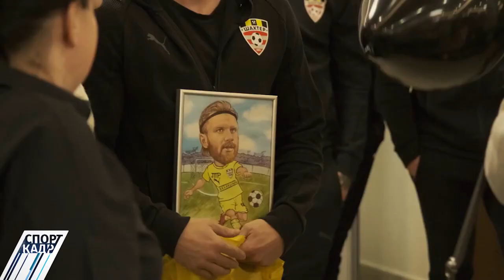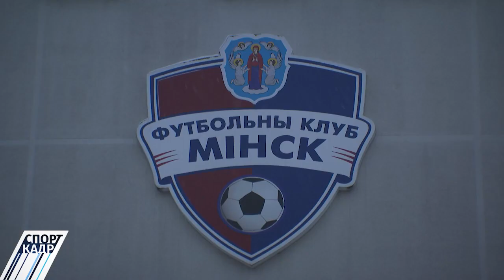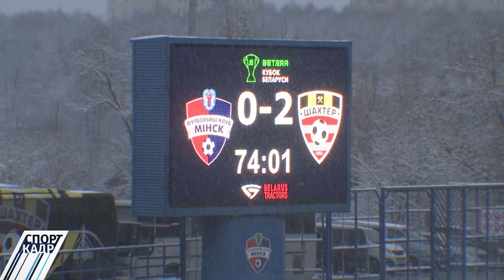СЛУЦКИЙ КОМ ВАДИМА СКРИПЧЕНКО